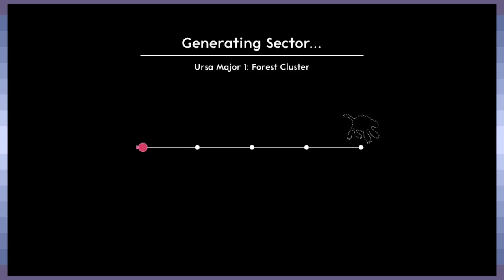Lovers In A Dangerous Spacetime: Dooms Day - Part 2 - Game Devs Play Games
Save ALL the bunnies!